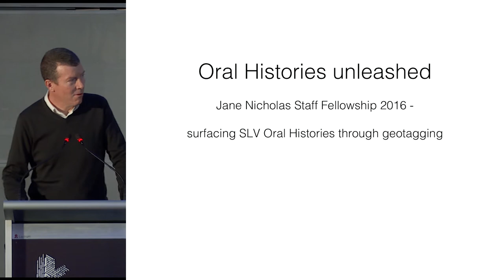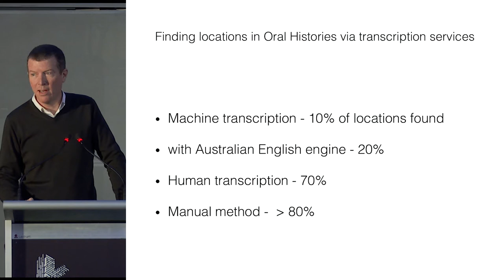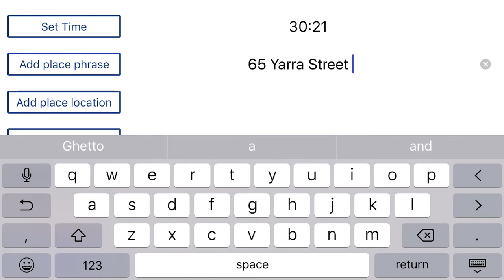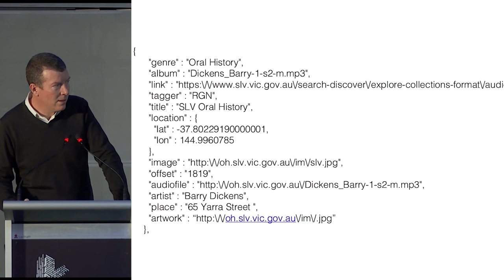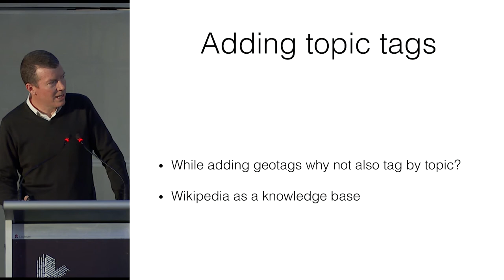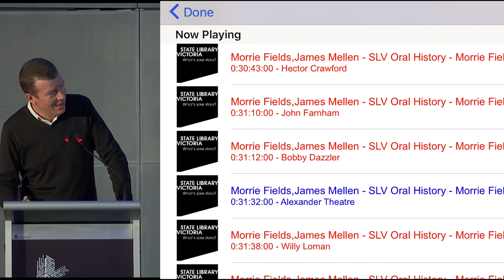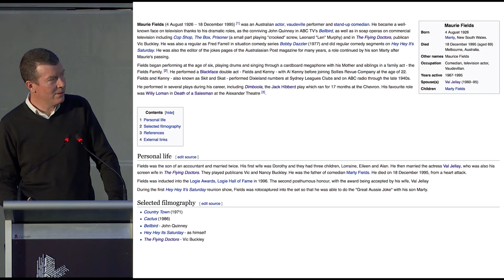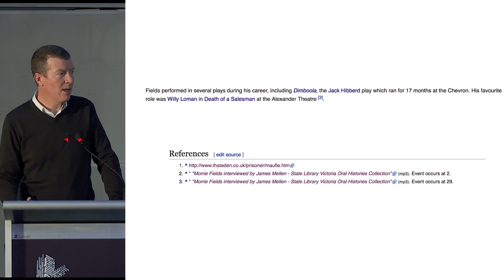Data Unleashed: Oral histories unleashed - State Library Victoria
Systems Manager Randall Nolan talks about surfacing oral histories through geo tagging. A lightning talk presented to State Library Victoria staff as part of NSLA's Data Unleashed program